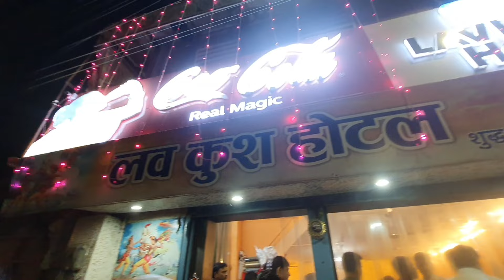बनारस की देव दीवाली || Dev Deepawali Varanasi Vlog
Dev Deepawali 2022 || Dev Deepawali Varanasi Vlog || बनारस, वाराणसी, काशी, दीपोत्सव 2022 @GhumakkadPrayagi @TheKapoorWhoVlogs @banarasi.bhaukal

Your Querie:-
dev deepawali banaras
dev deepawali banaras 2022
dev deepawali banaras vlog
dev deepawali varanasi vlog